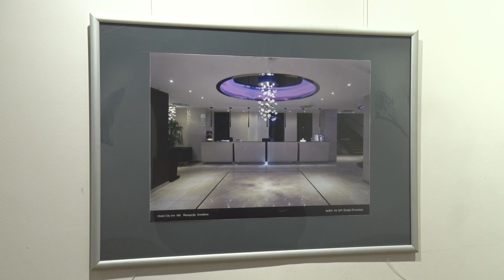U galeriji u toku izložba arhitektonskih projekata